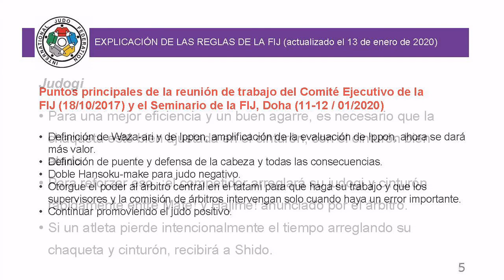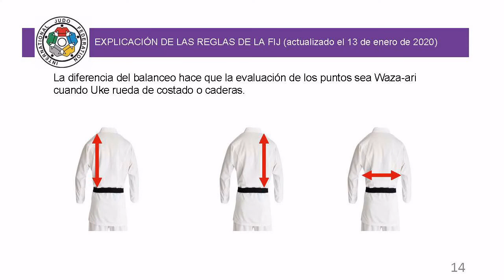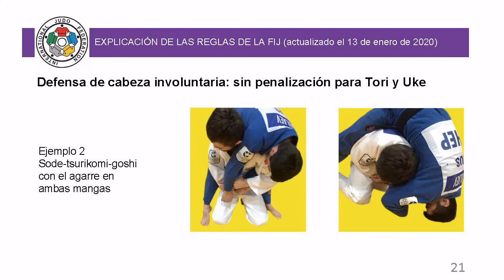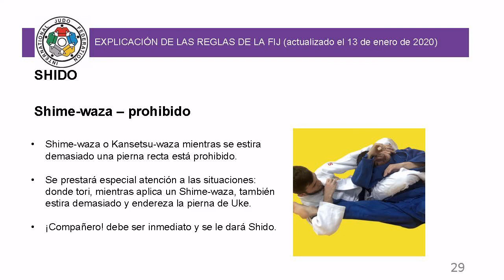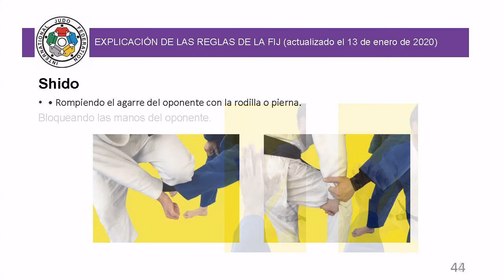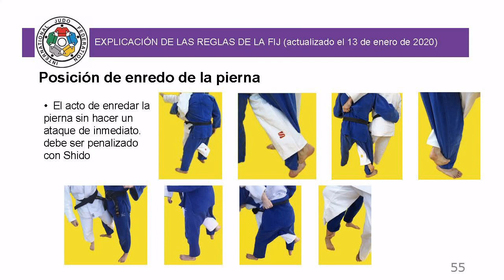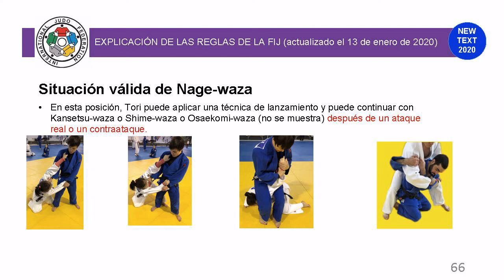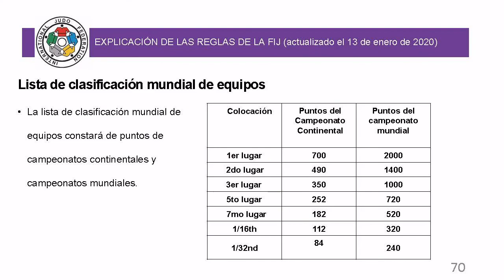Bushido Judo Club - San Sebastian - Reglas de Arbitraje 2020